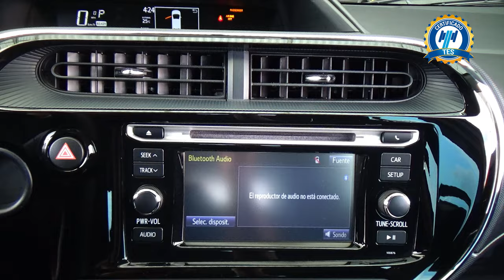Toyota / Prius Híbrido / 2020 - 28693